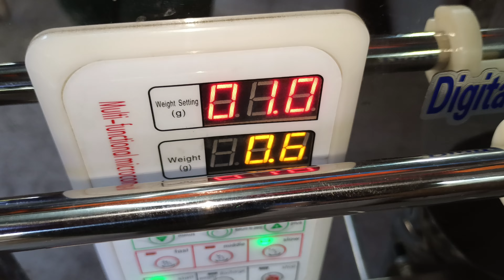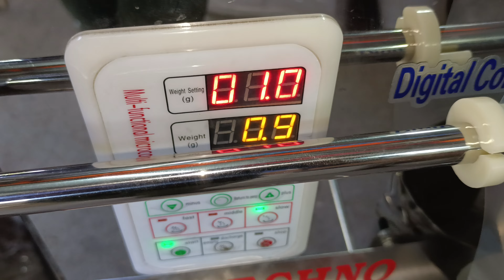Automatic Pouch Packing Machine || PACKAGING MACHINE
VB TECHNO -  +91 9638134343 OR  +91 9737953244

This is our fully automatic pouch packing machine range 0.1g to 100gm also known as automatic weighing packing machine, single phase, with ss body, no need compressor, with full frame so can use maximum roll size 240mm, in this video we packing tomato seeds 1gm, more details please contact us